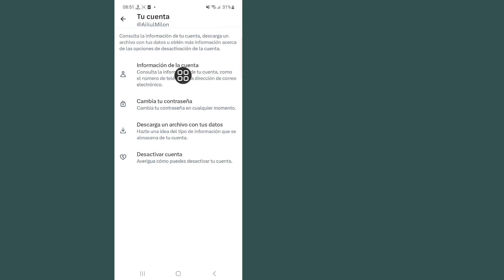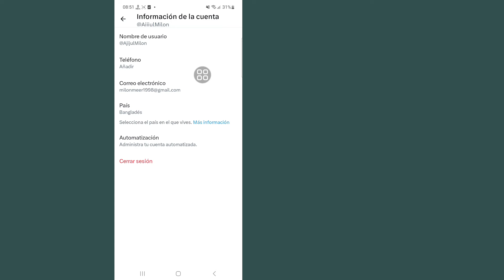Cómo cerrar sesión en la cuenta X (Twitter)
Voy a mostrarte cómo cerrar sesión en la cuenta de Twitter (X). Mire este video y aprenda cómo cerrar sesión en la cuenta de Twitter (X).

Cómo cerrar sesión en la cuenta de Twitter (X).